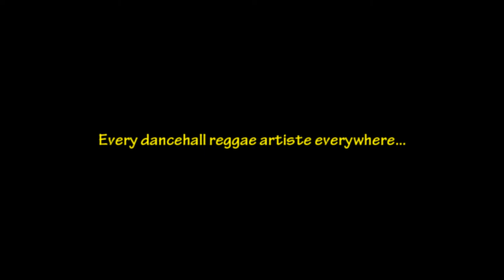Major Mackerel @ Brooklyn Music Festival 2009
Event: Brooklyn Music Festival
Location: The Aviator, Brooklyn, NY
Date: June 21, 2009

BonJamTV
One BIG Dancehall Reggae Love